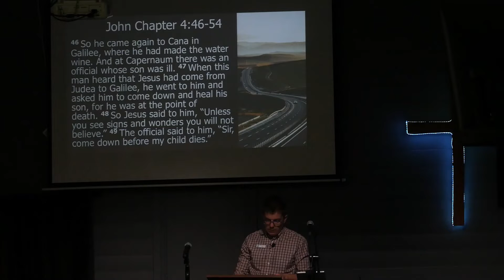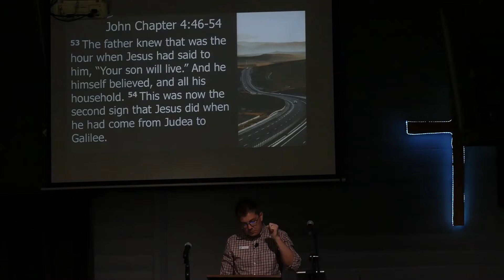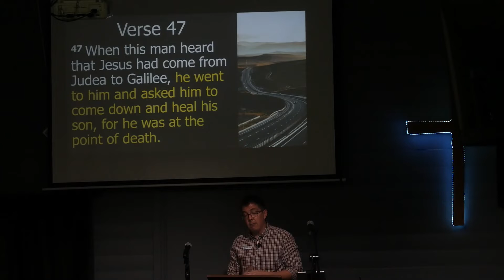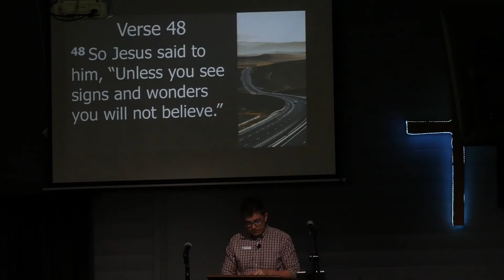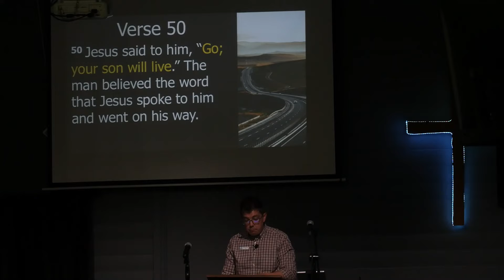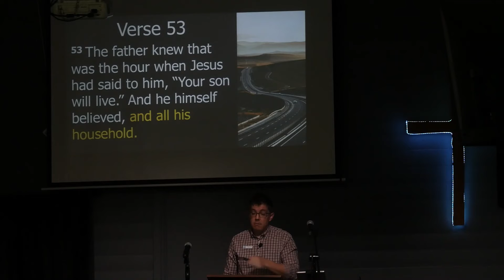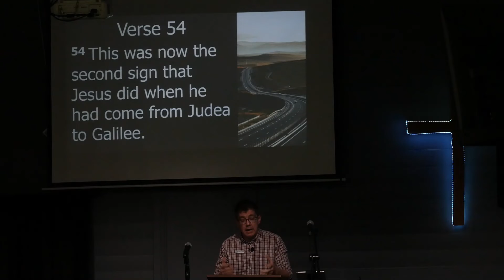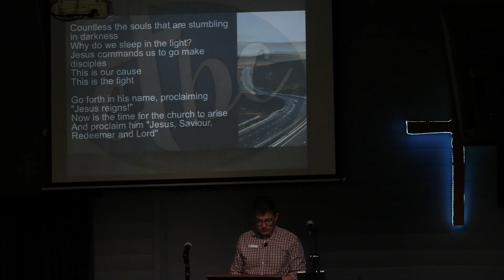Long Distance Faith John 4:46-54 (27-2-22)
A sermon preached by Ps Daniel O'Connor for the Combined Churches service at the Charters Towers Baptist Church.